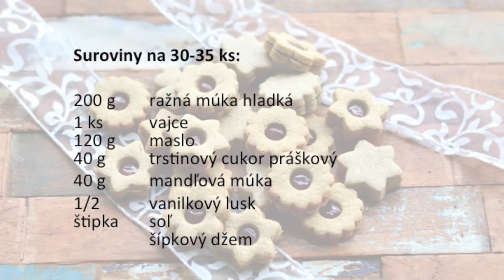Linecké koláčiky z ražnej a mandľovej múky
Aj tradičné linecké koláčiky sa dajú upiecť zdravšie. Klasickú bielu múku som vymenila za ražnú a mandľovú.  Biely cukor, ktorý sa do bežných koláčikov dáva v množstve 100g som vymenila za 40g trstinového cukru. Koláčiky chutia naozaj výborne a ak to nepreženiete s množstvom, nemusíte sa báť, že po Vianociach budete o pár kíl ťažší.